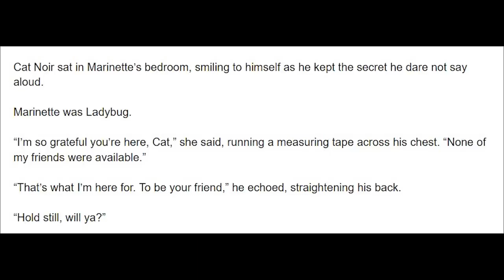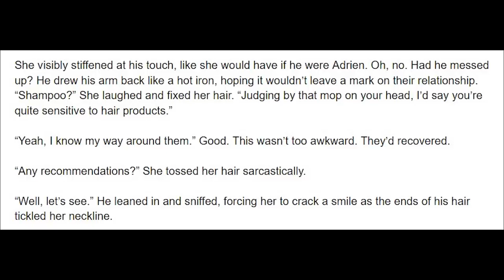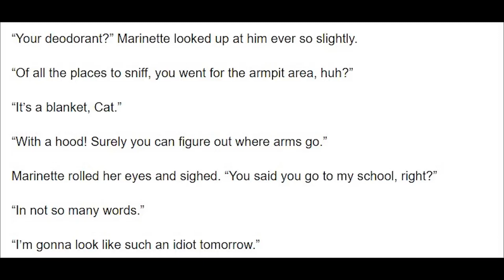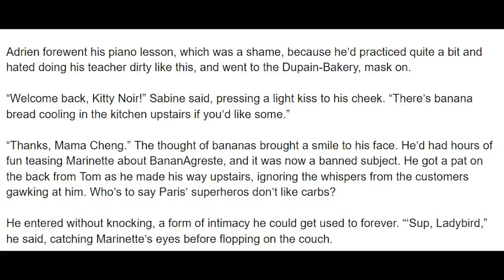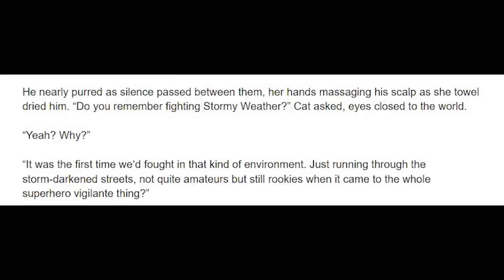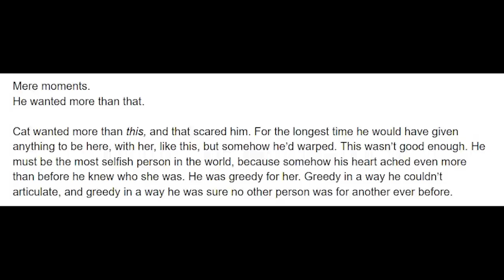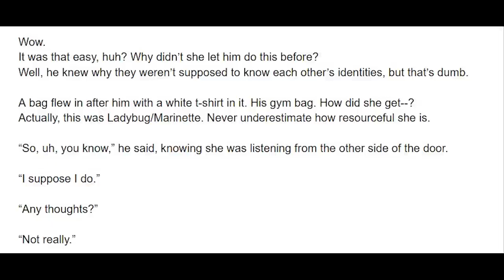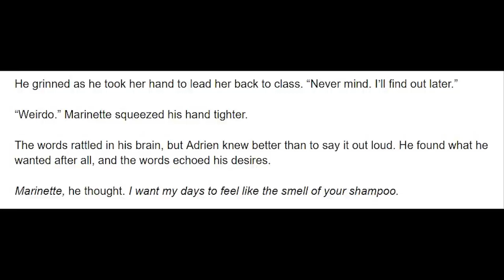Your Shampoo - MariChat Complete Fanfiction Series (Identity Reveal, Fluff) Miraculous Ladybug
Cat Noir finds out Marinette is Ladybug, and challenges her to figure out his identity the same way he figured out hers - A Miraculous Ladybug (MariChat) Fanfiction read aloud in an audiobook (audiofic) format.